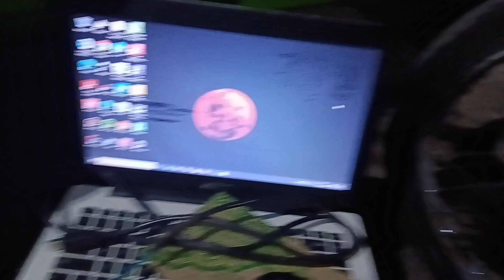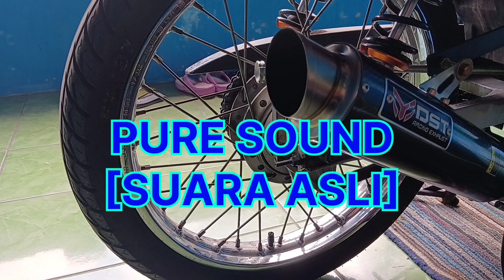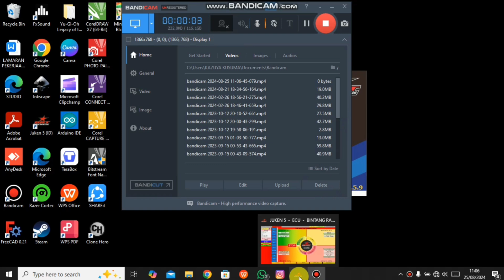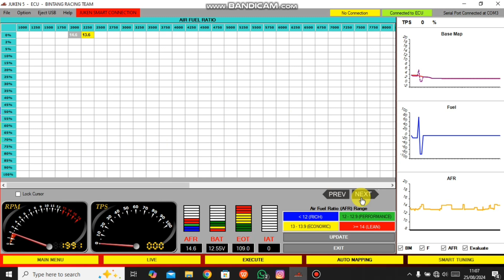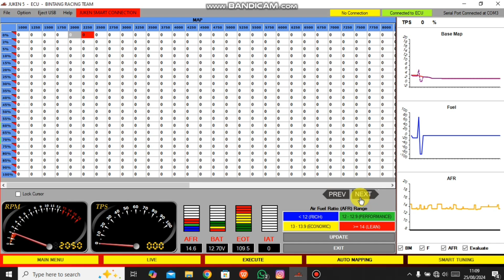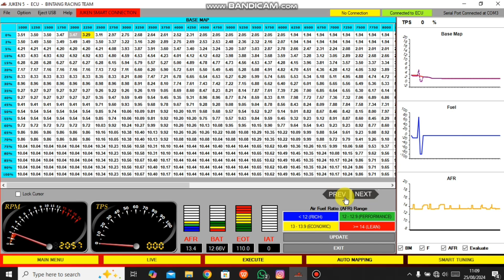SETTING TIMING KUDA JUKEN 5 DI SUPRA X 125 FI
HOLA teman teman, kali ini saya ingin berbagi cara membuat timing kuda pada mesin supra X 125 fi. untuk setingan angka nya saya videokan, jadi yang mau menyamakan settingan nya bisa disimak baik baik video ini. terimakasih semoga bermanfaat dan menghibur.